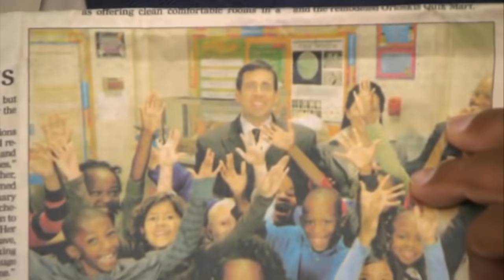Stanley’s reaction to Scott’s Tots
Gets me everytime

The best part is that Stanley still kept the paper for 10 years waiting for that moment